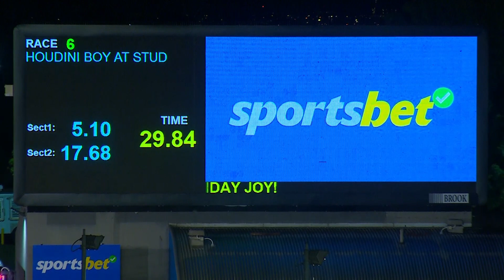MEA SAT 02 SEP 23 R6